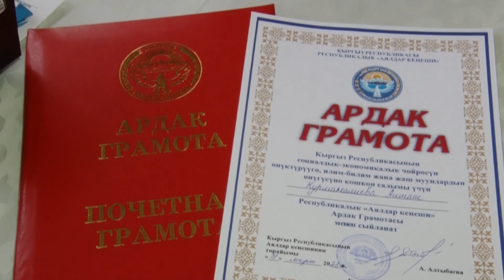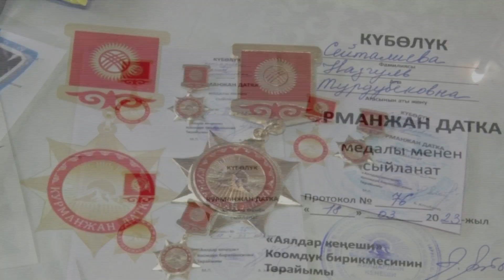Чүй облусунун аялдар кеңеши тарабынан аткарылган иштери//